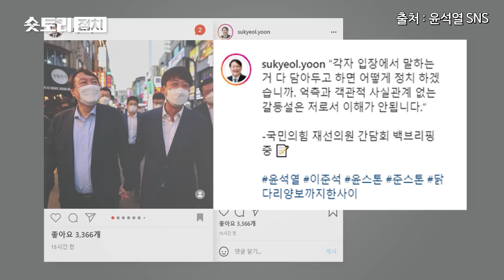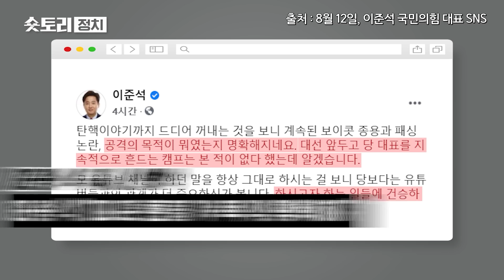[숏토리:정치] 윤 캠프 "당 대표도 탄핵" VS 이준석 "건승하시라"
윤석열 전 검찰총장이 휴가를 마치고 활동을 재개했습니다.

윤 전 총장은 당내 행사 불참으로 빚어진 이준석 국민의힘 대표와의 갈등설을 부인했는데요.

"이 대표와 갈등할 아무런 이유가 없고, 그동안 잘 소통해왔기 때문에 그렇게 비치는 게 이해가 안 된다"라고 밝혔습니다.

이렇게 윤 전 총장이 "갈등이 없다"라고 밝힌 날, 공교롭게도 이 대표의 과거 영상물이 정치권에 돌았는데요.

지난 3월, 한 유튜브 채널에 나온 이 대표가 "이러다가 안철수가 서울시장이 되고 윤석열이 대통령이 되면 어떡하냐 이러더라고. 지구를 떠야지"라고 한 건데요.

영상에는 "윤 전 총장이 너(이준석) 와라 하면 어떻게 할 거냐"는 질문에 이 대표는 "난 대통령 만들어야 할 사람이 있다니까요. 유승민"이라고 발언하는 장면도 나옵니다.

윤 전 총장의 반응이 궁금한데요.

이런 와중에 신지호 윤석열 캠프 정무실장이 한 라디오 방송에 출연해 "당 대표도 탄핵될 수 있다"는 발언을 해 논란입니다.

윤석열 캠프는 뒤늦게 해당 발언이 "이 대표를 겨냥한 것이 아니다"라고 해명했지만, 파장은 커지고 있는데요.

이 대표는 즉시 반박했습니다. sns 글을 통해 "대표 흔들기 목적이 명확해졌다"며 "하시는 일 건승하십시오" 라며 비꼬기도 했는데요.

윤 전 총장은 "갈등이 없다"라고 했지만, 양측 간 갈등은 더욱 깊어지는 형국입니다.

〈평일〉
08시 00분 라디오쇼 정치시그널 (유튜브 라이브)
08시 50분 김진의 돌직구 쇼
10시 20분 김진의 더라방 (유튜브 라이브)
12시 00분 뉴스A 라이브
15시 50분 강력한 4팀
17시 20분 뉴스TOP10
19시 00분 뉴스A

〈주말〉
12시 00분 토요랭킹쇼·뉴스A 라이브
17시 40분 뉴스TOP10
19시 00분 뉴스A